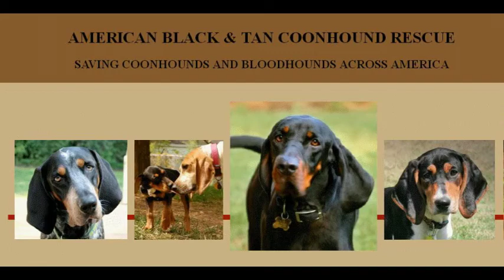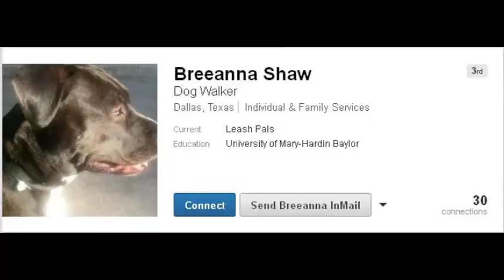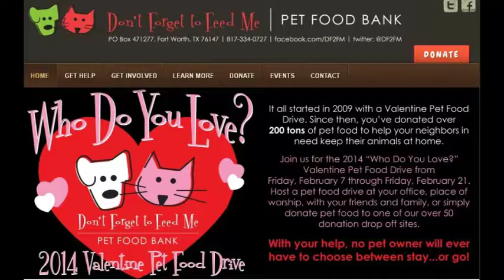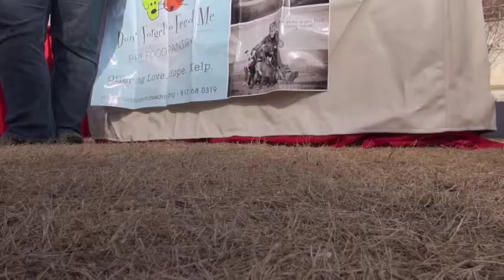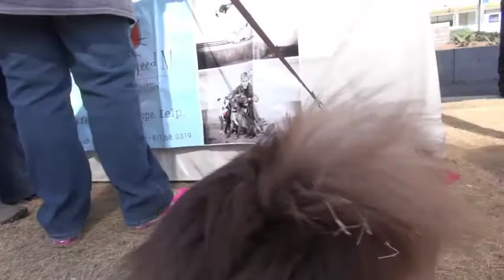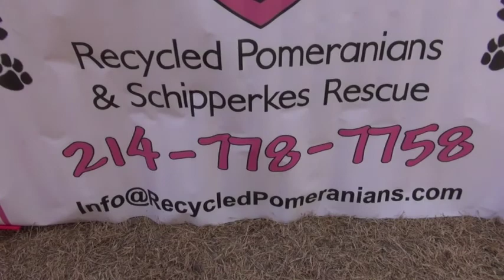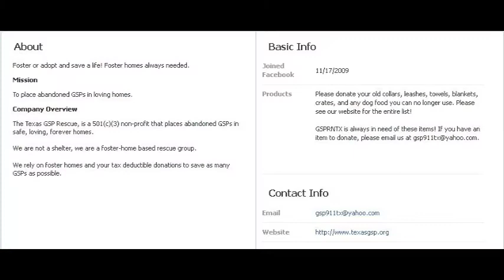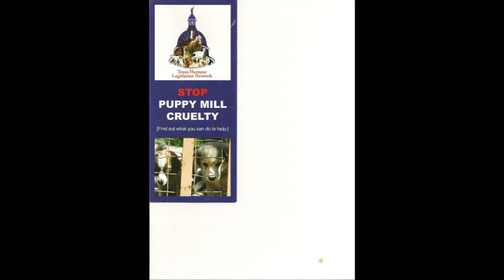My Furry Valentine, 2014.02.15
It was a sad day when Santa Paws had to be cancelled, but we're happy to announce that we are redoing it Valentine's Day style! My Furry Valentine, presented by Downtown Dallas, Inc., The Petropolitan, and DogFit Dallas, will feature dog adoptions from Duck Team 6, Dallas Pets Alive, DFW Pug Rescue Club, Inc., American Black & Tan Coonhound Rescue, Recycled Pomeranians and Schipperkes Rescue, The Pointer Project, NorCal Boxer Rescue, and Chihuahua Rescue & Transport, Inc. - DFW Region, a costume contest with prizes, FREE pet photos by Longhorn Photo Booth (photos will be printed on site with the ability to order additional prints, sizes, or photo items online), pet gift vendors and organizations such as SPCA of Texas, and more!

Also, grab lunch and a beverage from City Park Cafe, conveniently located at Main Street Garden!

Additional vendors/organizations that will be on site:
Don't Forget to Feed Me
Fit for a Pit
MyEverydayPet.com
Susan Hubenthal
The Upper Paw
Lorenzo's Dog Training
Pete & Mac's
Lepope Designs
Leash Pals Dallas
The Dog Empire
Pinups for Pitbulls
Texas Humane Legislation Network
Lucky Puppy Adventures
Beauty & the Bully